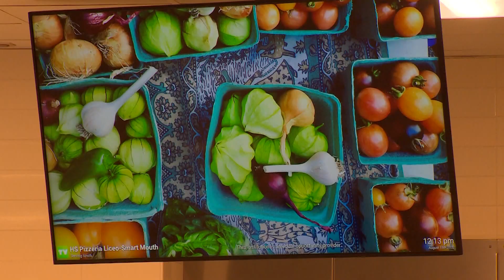Free lunch no more: Parents across North Texas prepare to pay as pandemic-era program ends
In a survey, WFAA asked parents at home if they feel financially ready for the school year: 49% said yes, while 51% said no or somewhere in the middle.